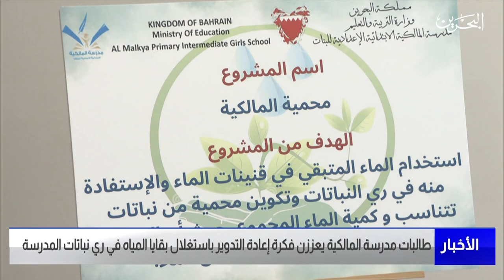مركز الأخبار : طالبات مدرسة المالكية يعززن فكرة إعادة التدوير باستغلال بقايا المياه في ري النباتات